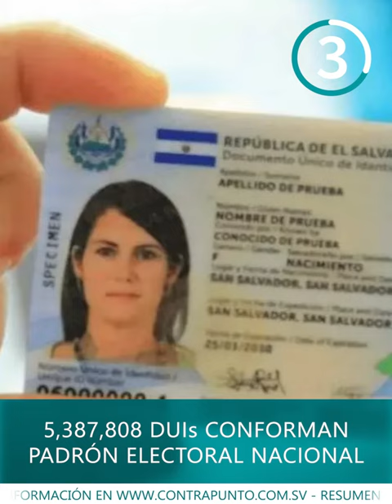Capturan al ex-asesor de Seguridad de Nayib Bukele | Resumen Semanal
Capturan Alejandro Muyshondt, ex-asesor de Seguridad Nacional; y ex-alcalde Ernesto Muyshondt es absuelto de Apropiación Indebida de Retenciones. Conozca esta y otras noticias en nuestro resumen semanal: